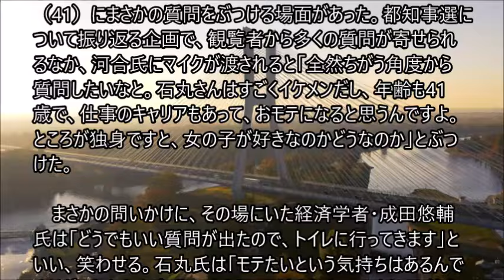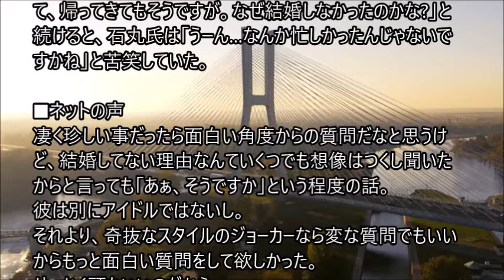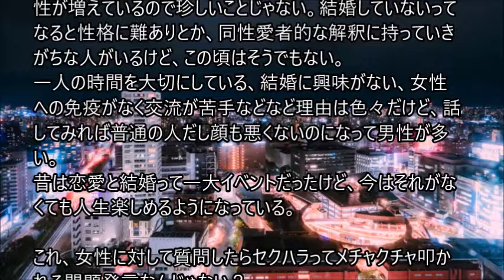石丸伸二氏にジョーカー議員が“まさかの角度”で質問 41歳で「なぜ結婚しないんですか？」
前草加市議会議員で“ジョーカー議員”を名乗る河合悠祐氏（43）が10日、YouTubeチャンネル「ReHacQ-リハック-【公式】」に生出演し、前安芸高田市長・石丸伸二氏（41）にまさかの質問をぶつける場面があった。都知事選について振り返る企画で、観覧者から多くの質問が寄せられるなか、河合氏にマイクが渡されると「全然ちがう角度から質問したいなと。石丸さんはすごくイケメンだし、年齢も41歳で、仕事のキャリアもあって、おモテになると思うんですよ。ところが独身ですと、女の子が好きなのかどうなのか」とぶつけた。

　まさかの問いかけに、その場にいた経済学者・成田悠輔氏は「どうでもいい質問が出たので、トイレに行ってきます」といい、笑わせる。石丸氏は「モテたいという気持ちはあるんですけど、なかなか自分の生活に反映されないですね」と答えた。

京都大学出身という共通点から、河合氏が「京大生はね、アメリカとか行くと結婚するんですよ。多くは連れて行って、帰ってきてもそうですが。なぜ結婚しなかったのかな?」と続けると、石丸氏は「うーん…なんか忙しかったんじゃないですかね」と苦笑していた。。。。